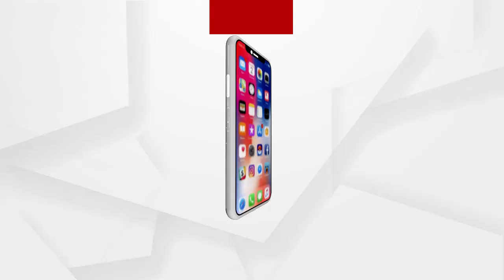କରୋନା ଟୁଲକିଟ୍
+ଆମେ ଆପଣଙ୍କୁ କରୋନାର ନୂଆ ବିପଦରୁ ସାବଧାନ କରିବାକୁ ଚାହୁଁଛୁ
+କରୋନା ଭାଇରସ ସହ ଲଢିବା ପାଇଁ ଆପଣଙ୍କ ପାଖରେ କୌଣସି ହତିଆର ଅଛି କି  ?
+ଏହାର ନାମ ଆମେ ଦେଇଛୁ କରୋନା ଭାଇରସର ଟୁଲ କିଟ୍ ଯାହାକି ଆପଣଙ୍କୁ ସାହାର୍ଯ୍ୟ କରିବ
+ଏହି ସମୟରେ ଆପଣଙ୍କ ଘରେ କଣ କଣ ଜିନିଷ ରହିବା ଦରକାର